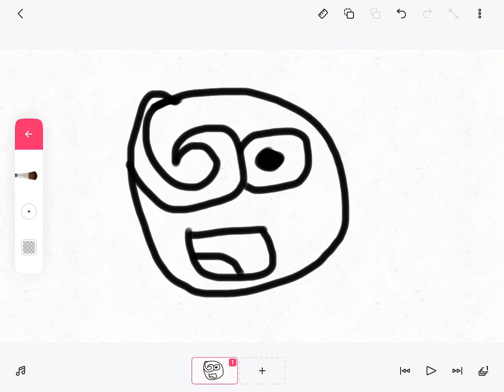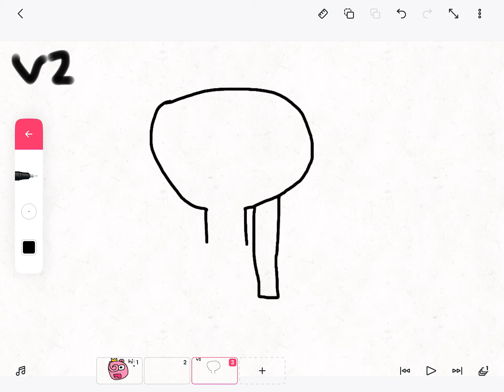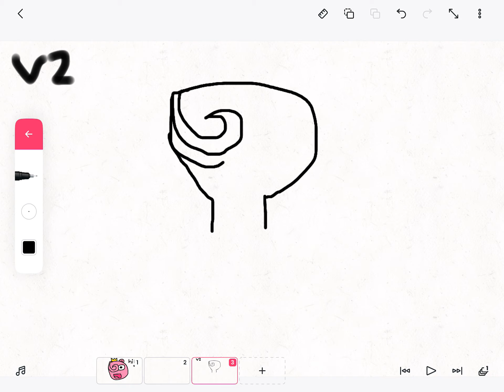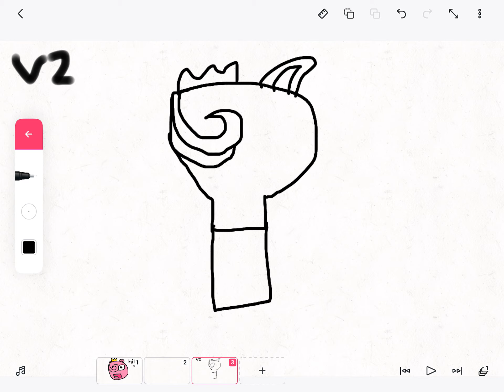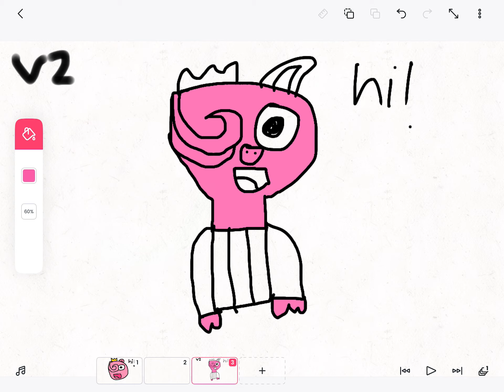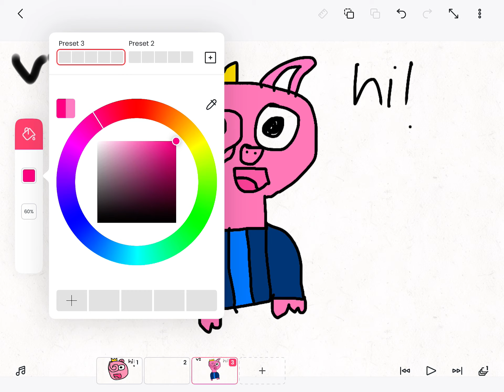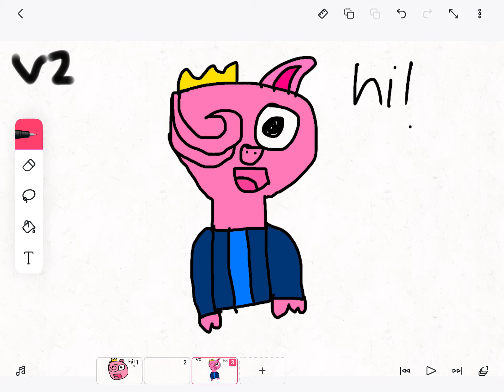How I animate